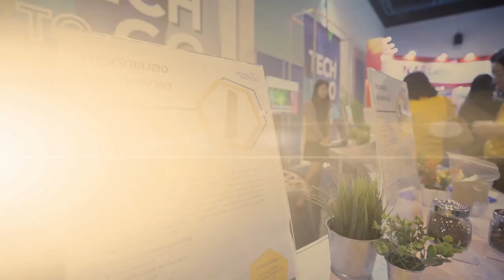พลังวิทย์ คิดเพื่อคนไทย ตอน กาวดักแมลงจากยางพารา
สวทช. คิดค้นเทคโนโลยีในการประยุกต์ใช้ยางพารา ในงานทางการเกษตร เพื่อเพิ่มคุณภาพให้กับผลผลิต โดยพัฒนากาวดักแมลงจากยางพารา ที่ใช้วัตถุดิบจากธรรมชาติ ซึ่งคุณสมบัติกาวที่ได้จะมีลักษณะใส ไม่มีกลิ่นสารเคมี ใช้งานง่าย ดักแมลงได้ดี และไม่เป็นพิษต่อสิ่งแวดล้อม

วิธีการใช้กาวดักแมลงจากยางพารา ไม่ยุ่งยากซับซ้อน เกษตรกรแค่ทำกับดักแมลงด้วยการทากาวยางพารา บนวัสดุสีเหลืองหรือสีฟ้า แล้วติดตั้งในแปลงผักสูงจากยอดผักประมาณ 15 เซนติเมตร เพื่อล่อแมลงให้บินมาติดกับดัก แล้วจึงนำไปกำจัด โดยจำนวนกับดักที่เหมาะสมต่อพื้นที่ปลูกนั้น กรมวิชาการเกษตรแนะนำให้ใช้กับดัก 60-80 อันต่อไร่